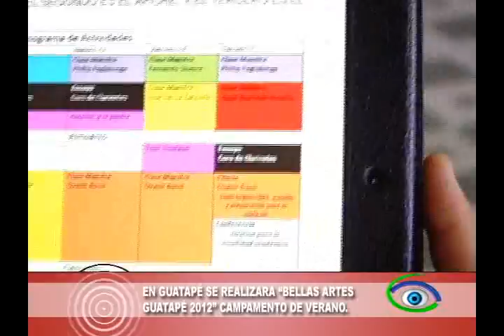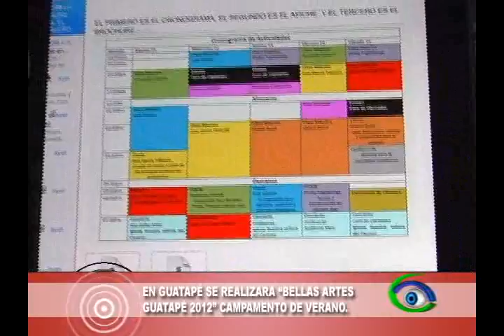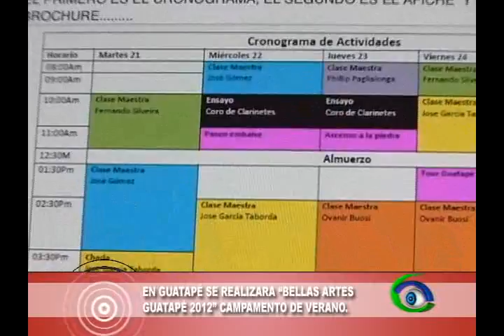NOTA BELLAS ARTES